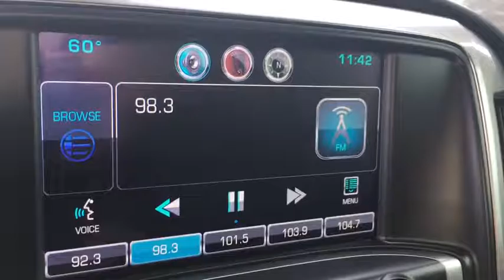2015 Chevrolet Silverado 1500 Scottsdale, Phoenix, Peoria, Tempe, Gilbert, AZ N22706A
Used 2015 Chevrolet Silverado 1500
2015 Chevrolet Silverado 1500 LT - Stock#: N22706A - VIN#: 3GCPCREC4FG176759

Pinnacle Nissan
7601 E Frank Lloyd Wright Blvd

Just Reduced!6-Speed Automatic Electronic with Overdrive, Dark Ash/Jet Black w/Cloth Seat Trim. Reviews:* Powerful, fuel-efficient engines; many available configurations; well-built, comfortable interior; quiet highway ride. according to Edmunds* The Silverado is the truck you know and trust. The modern body is chiseled and sleek at the same time. The dramatic stacked double grille in front is complimented with vertically stacked headlights on either side, outlined in chrome. The bumper is contoured as well. Also, its tough persona is further accentuated by the geometric lines of its new sculpted fenders and dual power dome hood. The Silverado currently comes in three models: Short Box Crew Cab, Standard Box Crew Cab, and Standard Box Double Cab. Each has six trims with the 1WT as the Base and the LTZ Z71 as the top-of-the-line option. Knowing that it's what's under the hood that counts, the Silverado is stacked with impressive engines. The 1WT, 2WT, LT, and LT Z71 come standard with the 4.3L EcoTec3 V6, with 6-speed automatic transmission. The LTZ and LTZ Z71 come standard with the 5.3L EcoTec3 V8, which is also an option for the other trims. Don't forget the 6.2 EcoTec V8 with 420hp. The Max Trailering Package, offered with both V8 engines, offers class-leading trailering capacity of up to 12,000 pounds. The ride is quiet and the interior more comfortable than ever. The center controls have been updated with an improved layout and are easy to reach. Chevy's MyLink system is an extremely intuitive and helpful system to use. It allows you to control your music, make calls, and navigate to a number of stored destinations all by using your voice. 2WT, LT, and LT Z71 trims get a 4.2-inch color screen to go with it, and the LTZ and LTZ Z71 get an 8-inch color touchscreen. In terms of safety all models come with 4-wheel ABS disc brakes with Duralife rotors, StabiliTrak with Electronic Sway Control and Hill Start Assist. as stated by The Manufacturer SummaryClean CARFAX. CARFAX One-Owner.2015 Chevrolet Silverado 1500 LT Priced below KBB Fair Purchase Price!